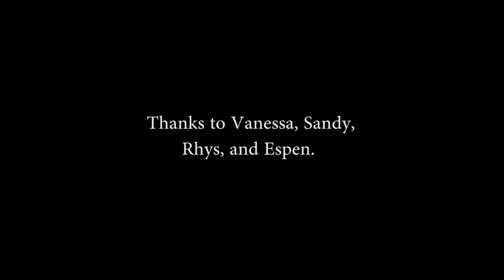A little cruising - Hollow Hill Farm, Paint Bank VA, September 2016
When you get to go to paradise, don't forget to pack your drones.  Many thanks to the Mulheren family.